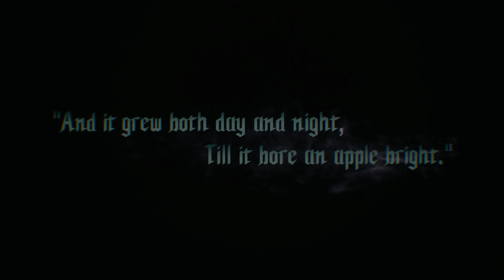Devil May Cry 5 - Part 1 - Called me dead weight 😂 (PS5)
monitor mount